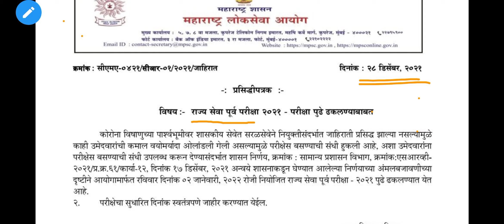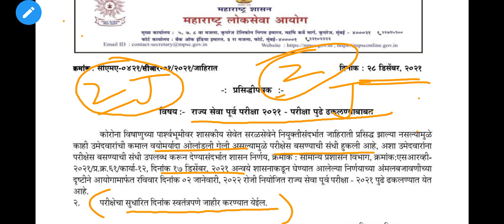MPSC UPDATE 2 जानेवारी चा पेपर पुढे ढकलण्यात आला आहे